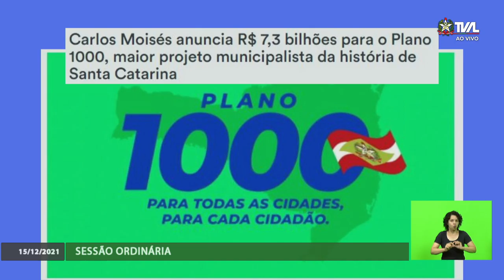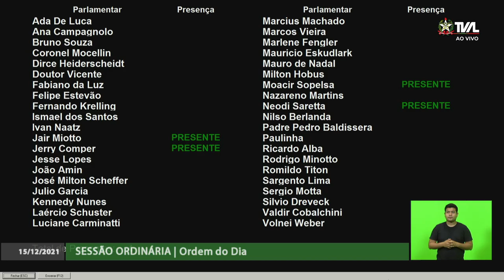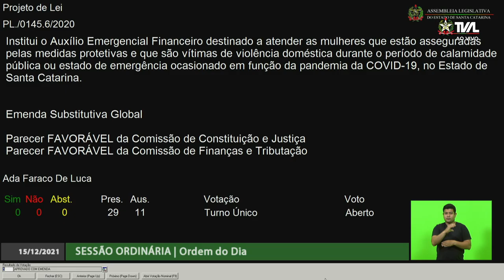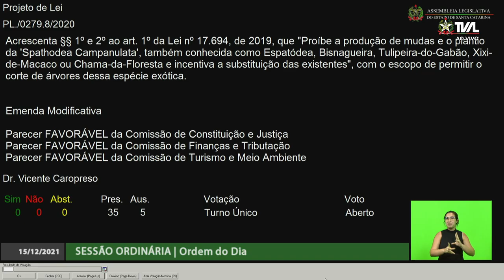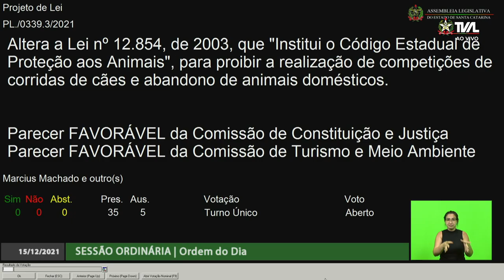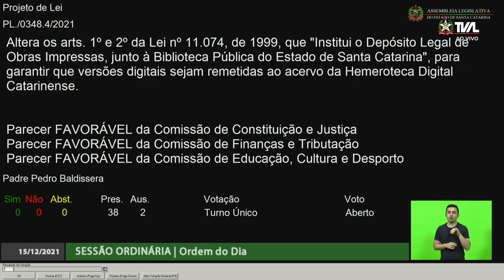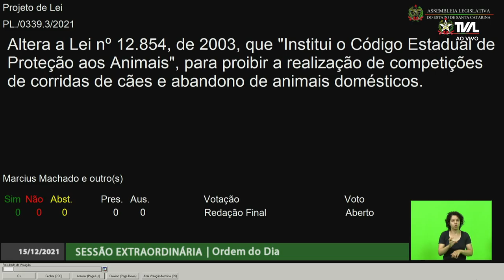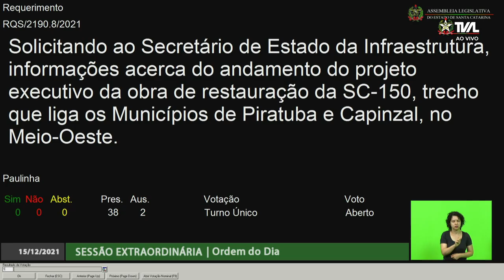Sessão Ordinária - 15/12/21